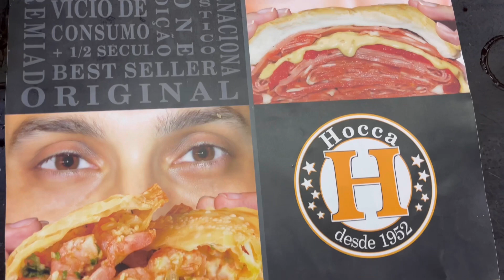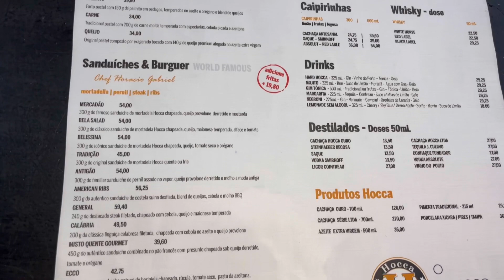MERCADÃO DE SÃO PAULO LANCHE DE MORTADELA E PASTEL DE CAMARÃO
Fala galera 🤎 .. Hoje fomos conhecer o mercadão de São Paulo e provar os tão famosos lanche de mortadela Ceratti e o delicioso pastel de camarão. 🥹